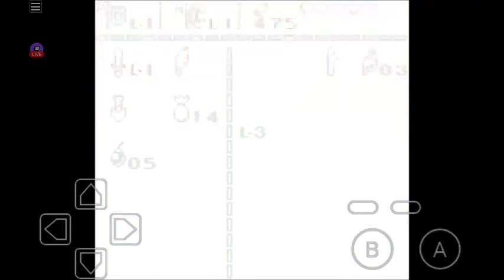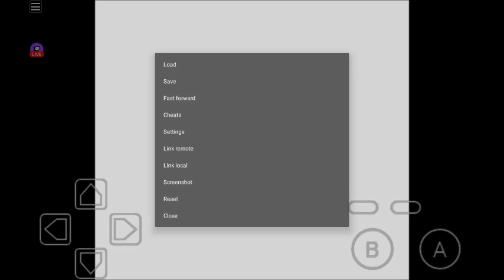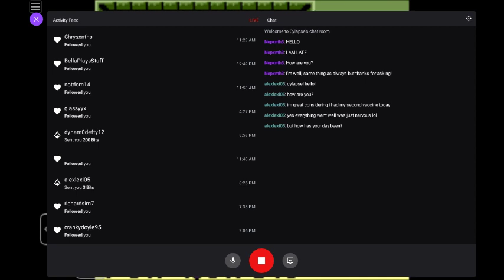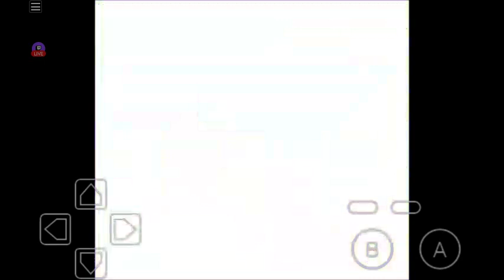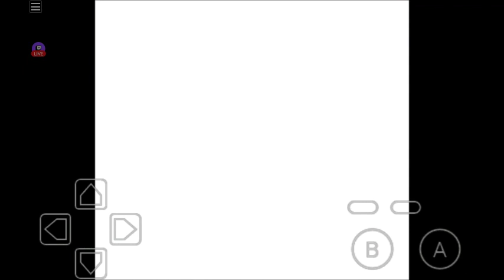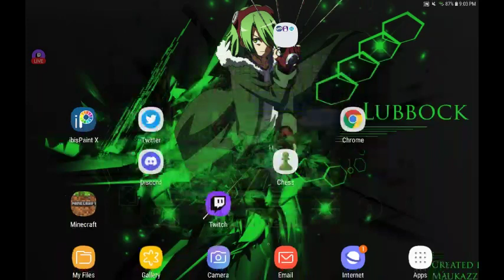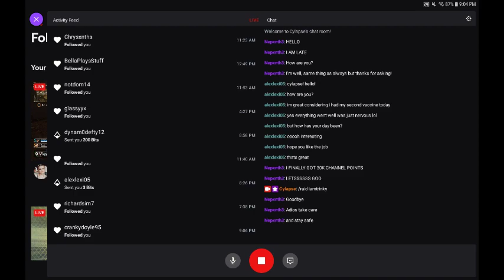The Legend of Zelda: Link's Awakening DX: Continuation of The Slime(?) Dungeon